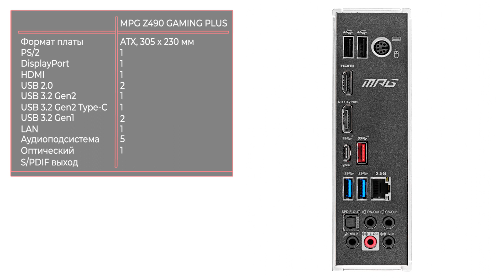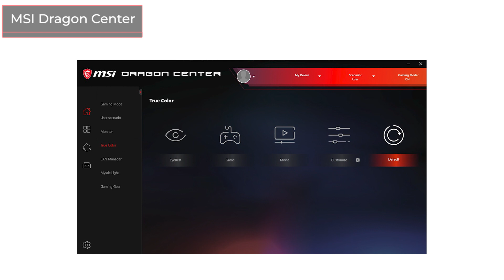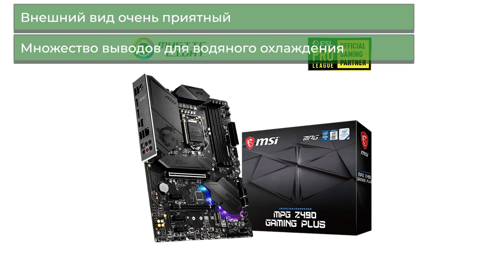Материнская плата MSI MPG Z490 GAMING PLUS